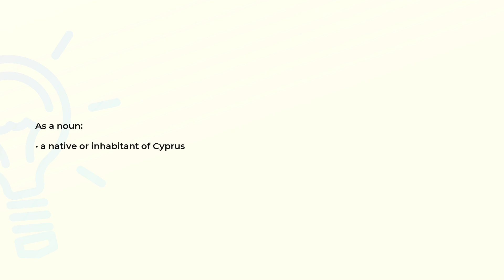What is the meaning of the word CYPRIOT?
Definition and spelling of the word CYPRIOT.

(00:00) Intro
(00:07) As a noun
(00:14) Spelling

As a noun (00:07):
• a native or inhabitant of Cyprus